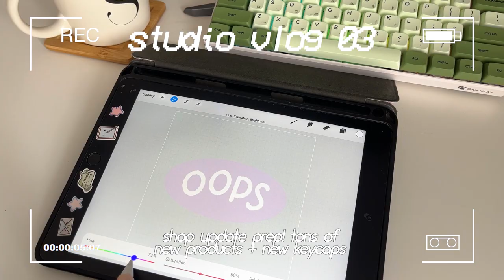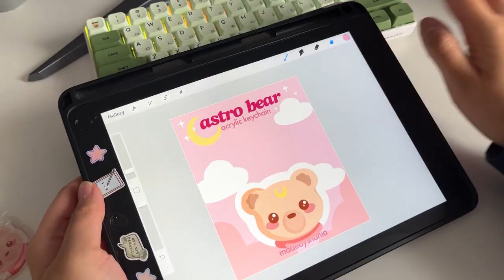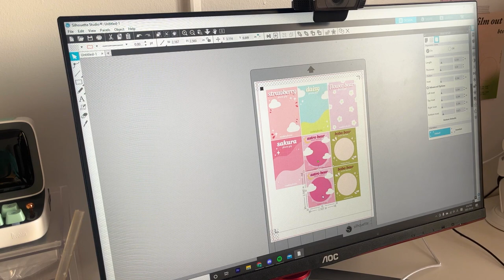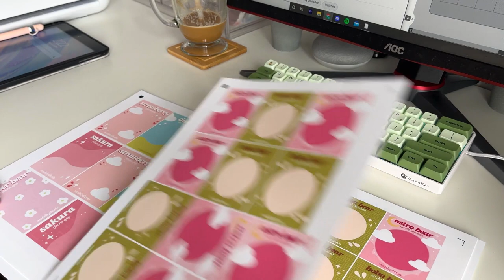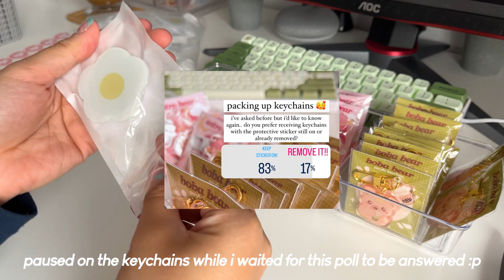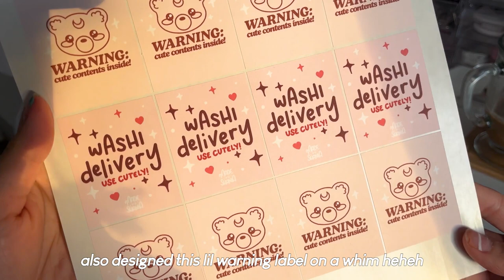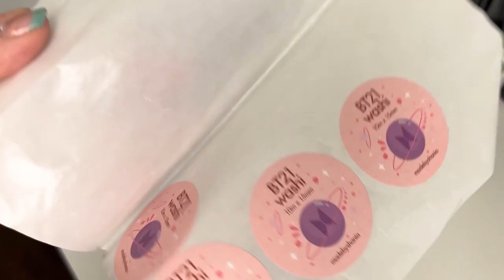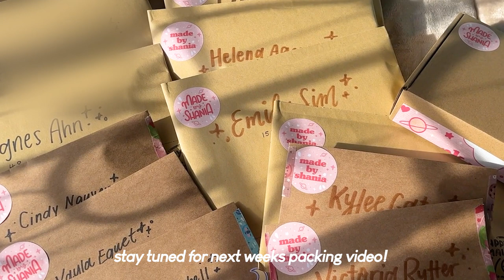🌷 studio vlog 03 ✿˚✧ reopening my shop! unboxing new products, prep, changing keycaps ♡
hello and thank u for stopping by! *｡+˚✧
welcome back to another vlog ♡ i haven't done a studio vlog in a while but these are my fav types of videos :) so happy my shop is finally open again! stay tuned for lots more this year c:
with love,
shania ♡

✧˚✿ all the links | things mentioned ✿˚✧

p.s. if u made it this far ily and i hope u have a great day ♡